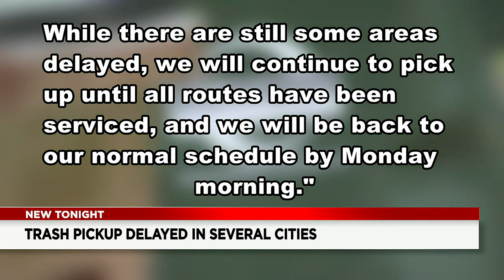Trash pickup delayed in several cities